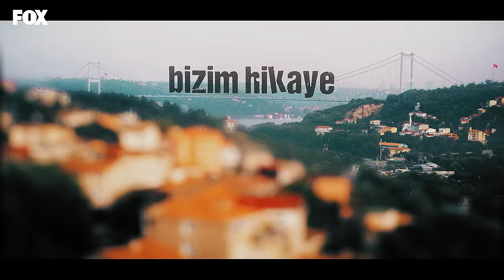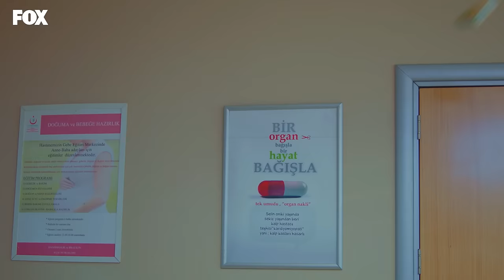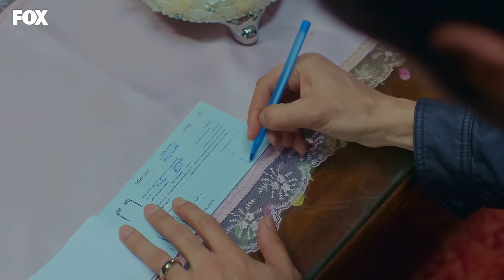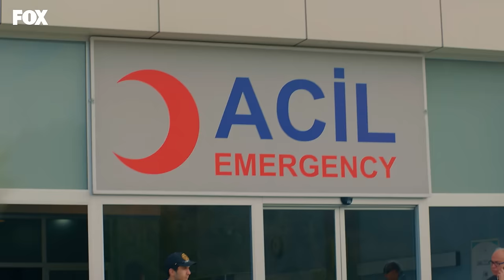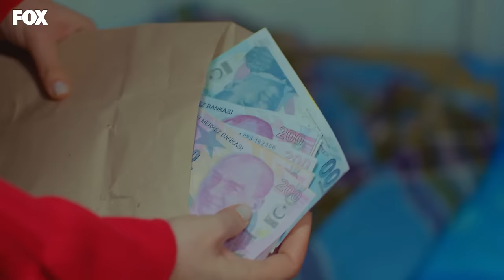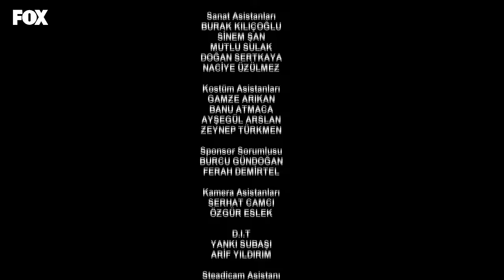Bizim Hikaye 22. Bölüm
Bizim Hikaye 22. Bölüm Özeti:
Şükran’ın çocukları yeniden yüzüstü bırakması Filiz’i istemediği bir karara iter. Filiz Cemil’le evliliğini sürdürmeye mecbur kalır. Bu kararı çocukları elinde tutmasını sağlayabilecek olsa da Barış’ın pes edip her şeyden vazgeçmesine de sebep olur.
Yeliz’den gelecek karaciğeri bekleyen Fikri üst üste aldığı darbelerle sarsılır: Şükran yine onu terk etmiştir, üstelik Yeliz de ortadan kaybolmuştur. Hayata karşı umudunu yitirmeye başlayan Fikri kurtulabilecek midir?

Yeliz’in sakladığı sırlar artık ailenin ondan şüphelenmesine yol açar. Yeniden ailenin güvenini kazanmaya çalışan Yeliz, bunun için babasını kullanır. Fakat Yeliz’le ilgili beklenmedik bir sır daha öğrenen Tülay ve Rahmet için işler daha da karmaşıklaşacak gibidir.
Hikmet, Esra’ya karşı bir şansının olduğuna inanmaya başlar. Fakat Rahmet kardeşi için endişelidir. Rahmet’in bu konuya müdahale etmesi ikisi arasında iplerin gerilmesine neden olur.
Ferda yüzünden başı yine derde giren Tufan ve Tülay’ın yardımına bu kez Cemil yetişir. Tufan artık Ferda’dan boşanıp Tülay’la eski günlerine dönebilecek midir?

Barış artık Filiz’le olan geçmişini silmek için büyük adımlar atmıştır. Tıp fakültesine dönmüştür ve oradaki eski ve yeni arkadaşlarıyla ilişkileri iyiye gitmektedir. Fakat ikisinin yolları beklenmedik ve trajik bir şekilde kesişir. Filiz tüm bu olanlardan sonra Barış’ın kalbini yeniden kazanabilecek midir?

Oyuncular:
Hazal Kaya
Burak Deniz
Reha Özcan
Yağız Can Konyalı
Nejat Uygur
Zeynep Selimoğlu
Alp Akar
Ömer Sevgi